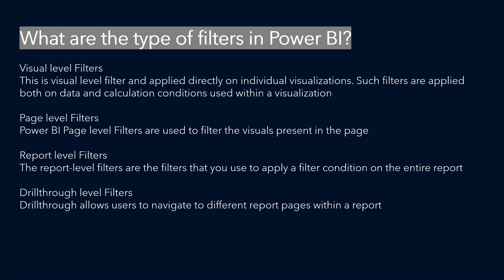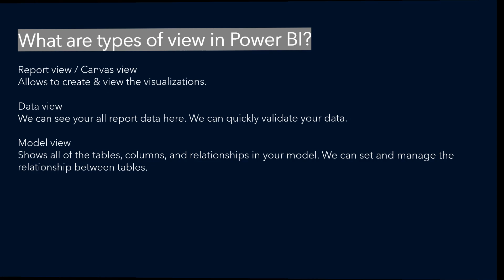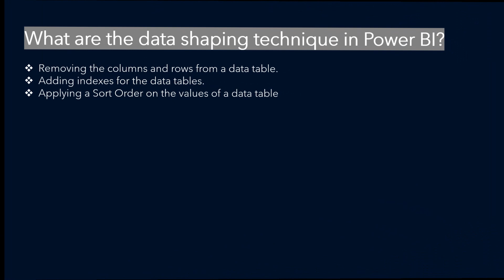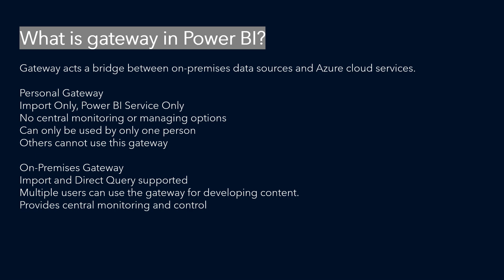POWER BI QUESTIONS AND ANSWERS (YES, WE'VE GOT YOU COVERED!)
This video explains on how to answer the most challenging and toughest POWER BI interview questions.

If you want to learn how to answer more such interview questions and see how to confidently answer the most common asked questions.

This series covers everything you'll need to develop your winning answers as below: